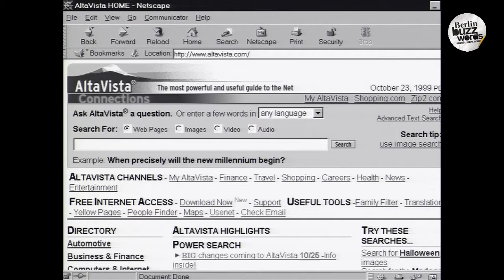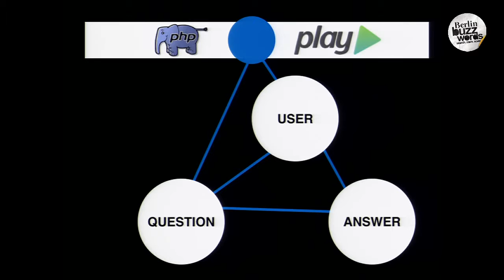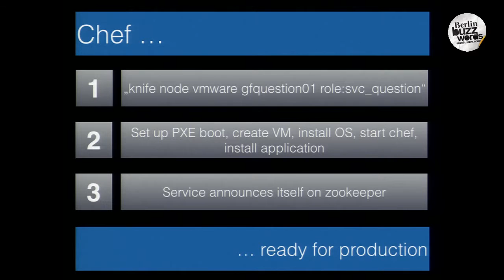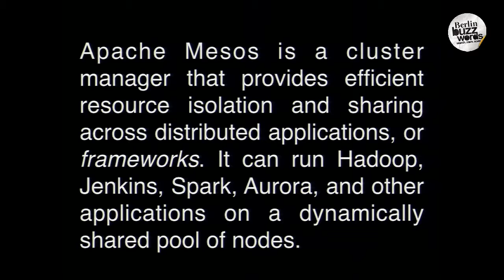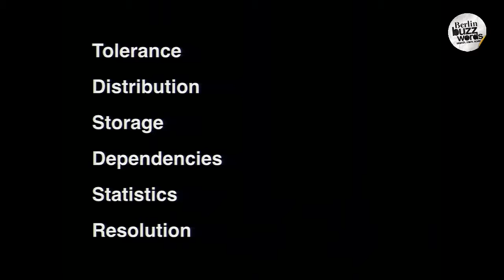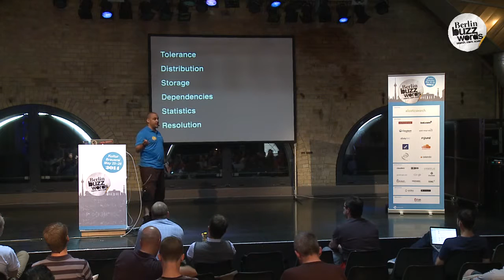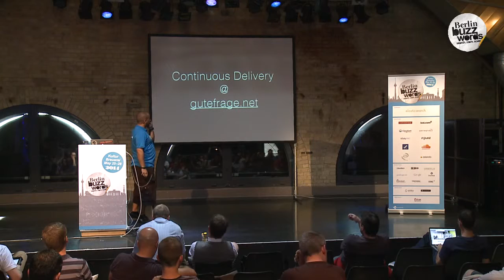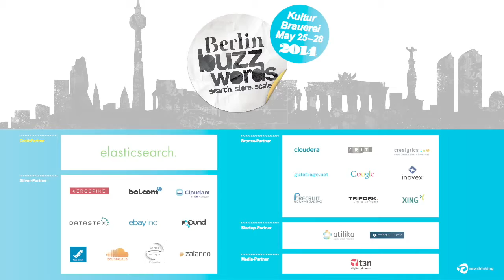Berlin Buzzwords 2014: Florian Pfeiffer - Scalable Continuous Delivery with Scala on Mesos&Marathon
At one point a big blob of PHP doesn't fit your needs anymore. In this session you will hear everything about the pain we had at gutefrage.net when we decided to move from a monolithic php application to a service orientated scala/finagle infrastructure.

You'll hear about our great idea to scale with VMs on our private cloud and you'll hear why we realized that this idea was crap. But you will also see how we've moved from VMs to Mesos&Marathon and how we now manage to get our stuff on production in a fully automated continuous delivery environment.